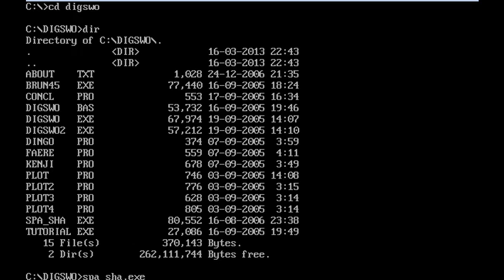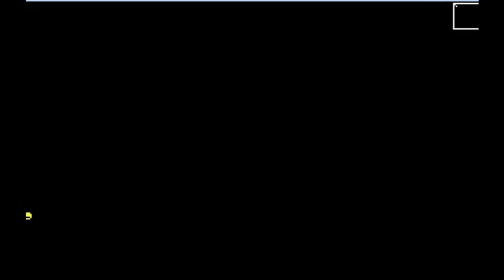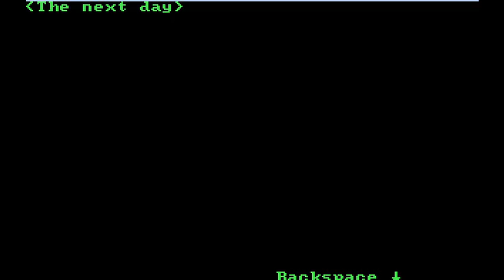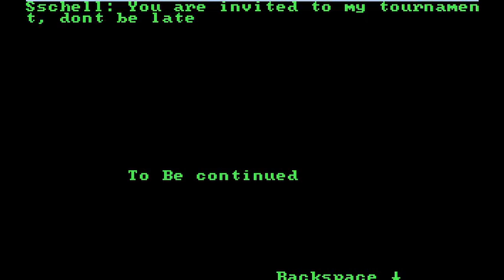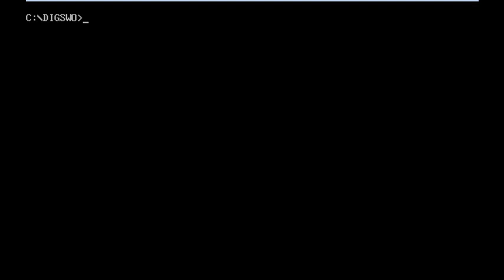Basement Quality - Pat's Terrible QBasic Games (Digital Swordsmen - The Legend of Spark and Shade)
Pat, Nathan, and Taha go graverobbing.

I didn't expect the undead here.